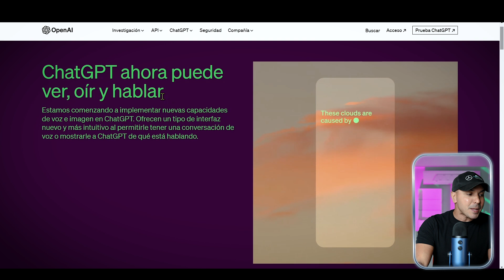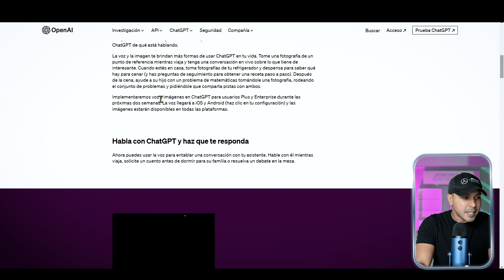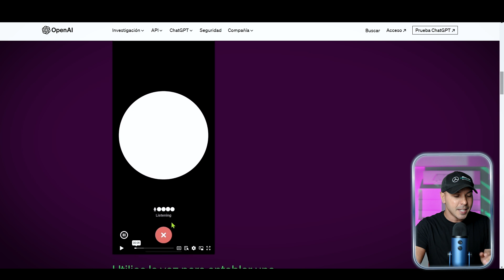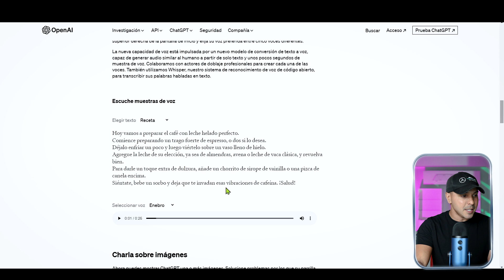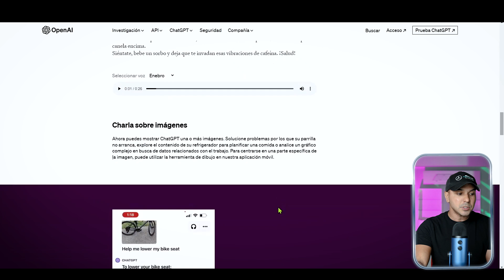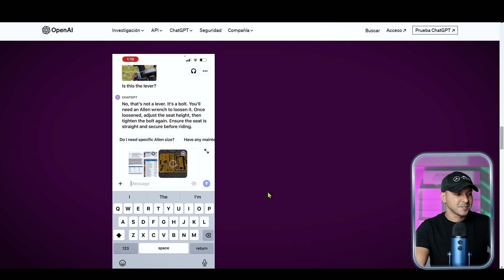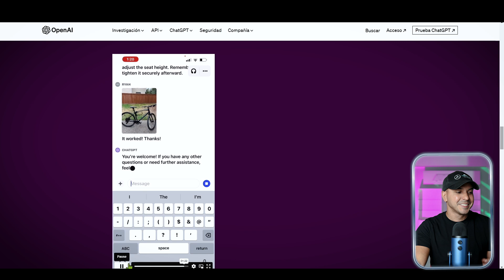BRUTAL Ahora CHATGPT puede VER, OIR y HABLAR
¿Estás list@ para conocer al CHATGPT mejorado?

Ahora, CHATGPT puede hacer algo que antes solo podíamos soñar: ¡ver, oír y hablar! Esta nueva actualización es un salto cuántico en la interacción con la IA y cambiará la forma en que nos relacionamos con la tecnología para siempre.

👀 VISIÓN: CHATGPT ahora puede "ver" imágenes y describirlas con asombrosa precisión. Imagina las posibilidades para la accesibilidad y la creatividad.

👂 AUDICIÓN: La capacidad de CHATGPT para "oír" y comprender el habla es revolucionaria. Conversaciones más naturales y respuestas más contextuales.

🗣️ HABLA: La cereza del pastel. ¡CHATGPT puede hablar contigo! Una IA que puede tener conversaciones bidireccionales de manera autónoma.

No te pierdas esta primicia. En este video, te mostrare ejemplos de CHATGPT en acción, compartire algunos ejemplos y exploraremos cómo esta tecnología está transformando industrias enteras.

▶ Tienes una PyMe y ocupas apoyo con tu presencia digital, conecta

00:00 I Introducción
00:44 I Novedades
01:45 I Ejemplo 1
03:34 I Ejemplo 2
06:02 I Ejemplo 3
08:50 I Casos de uso
11:02 I Recomendación

¡Un abrazo!